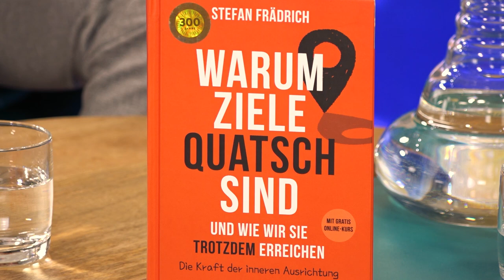Vertraue darauf, Deinen Weg zu gehen – Stefan Frädrich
“Alleine kommt man schnell voran… gemeinsam kommt man weit.” steht auf der Website von Dr. med. Stefan Frädrich, einer der erfolgreichsten Coaches im deutschsprachigen Raum. Vom Medizin Student, zum Arzt, Coach und Unternehmer inspiriert und motiviert er mit seinen Vorträgen, Seminaren und Büchern jedes Jahr tausende Menschen.

 Zugleich dürfen sich Ausbilder, Lehrer und Eltern auch entspannen, denn was zählt auf dem Weg zur eigenen Stärke ist, nach Stefan Frädrich´s Meinung, auch das Ausprobieren. Kompetenzen sind wichtig, dranbleiben und sich selbst wahrnehmen ebenfalls. Dem inneren Ruf zu folgen, bedeutet dabei auch, die innere Stimme lauter zu drehen – gerade in Zeiten von Social Media. In einer Welt in der Wissen explodiert, die hoch volátil ist, in der sich Dinge rasant verändern, braucht es viel mehr Vertrauen in sich selbst, als zu anderen Zeiten. Genau das möchte Stefan Frädrich bei Menschen stärken.

Den eigenen Weg findest Du vor allem auch durch innere Reisen und Freunde, die Dir helfen das freizulegen, was in Dir steckt…

Viel Freude beim Talk moderiert von Alexander Kühn.

Lust auf weitere inspirierende kostenfreie Talks?

Sichere Dir gerne auch unseren Gratismonat für Filme, Dokus und Serien voller Leben, mit Spirit und Sinn